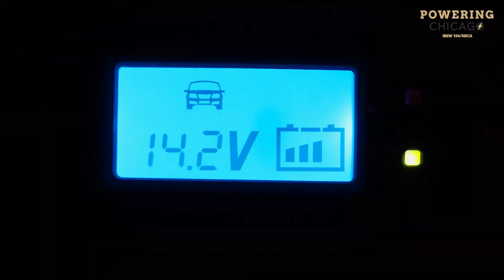Powering Chicago Members Are Building Chicagoland’s Electric Vehicle Infrastructure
As demand increases for electric vehicles (EV), the need for charging stations is rising too. Powering Chicago members are prepared to serve the region’s growing EV needs. Whether it be performing a site assessment to determine existing electric infrastructure, bolstering infrastructure, or installing charging stations, Powering Chicago’s trained union electricians and signatory contractors have the training and knowledge to serve all EV needs.